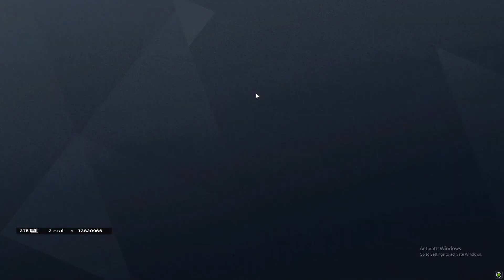R6S | Varsity Charm | +100 points | Highlights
Hello everybody,
Welcome.

ig settings:
400 DPI
25/25 V/H
78 ADS